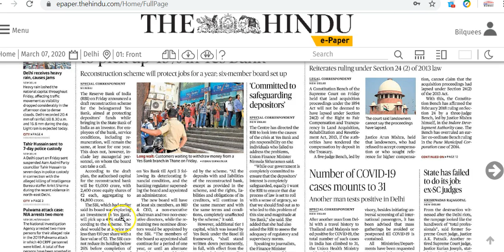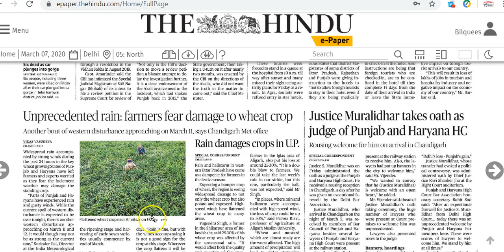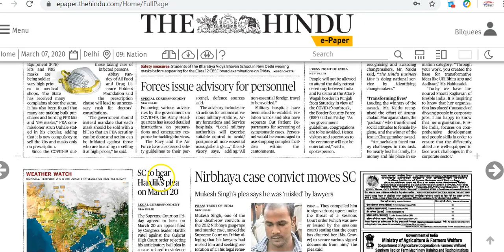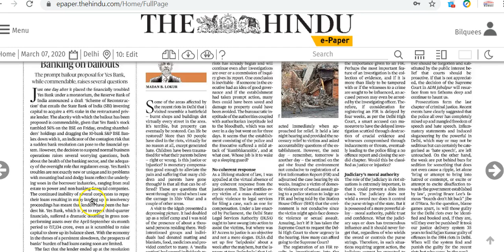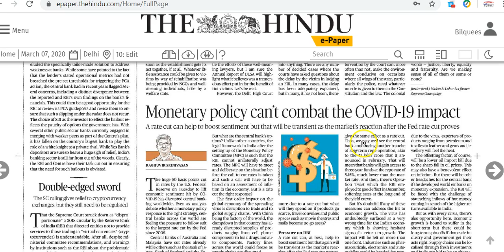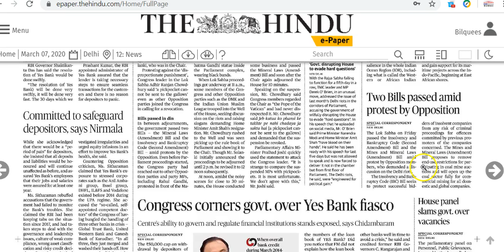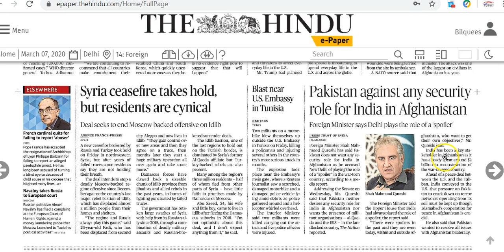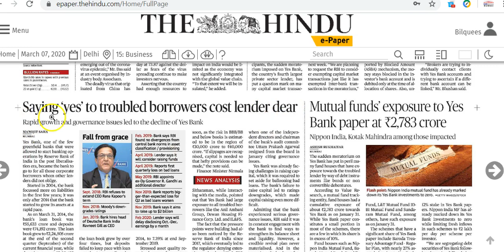IAS Daily Current Affairs 2020 | The Hindu Analysis by Mrs Bilquees Khatri (7 March 2020)